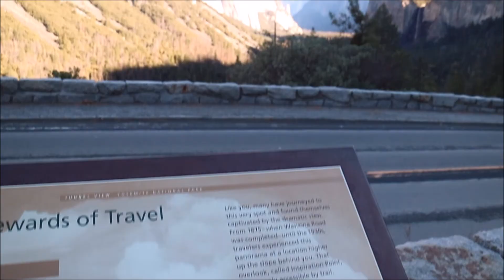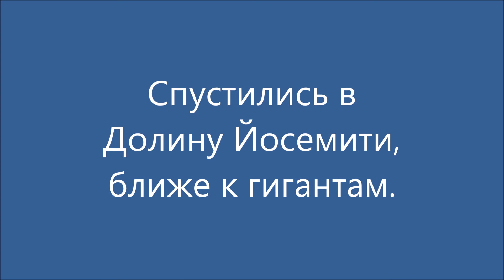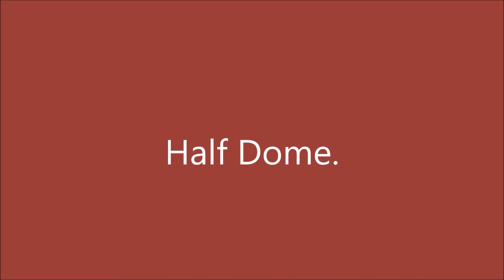Yosemite National Park. Гигантские красавцы-монолиты, величие природы.